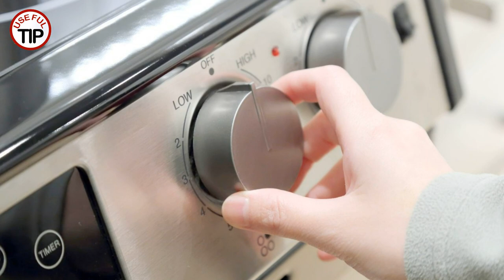Keep meats and large dishes warm in the oven!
More Awesome & Easy life hacks and tricks you may have never thought of: